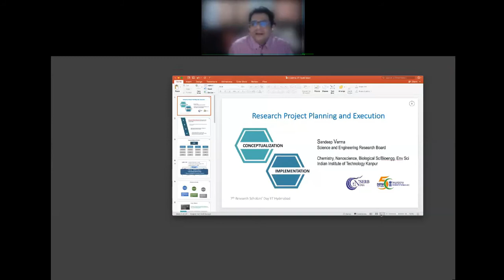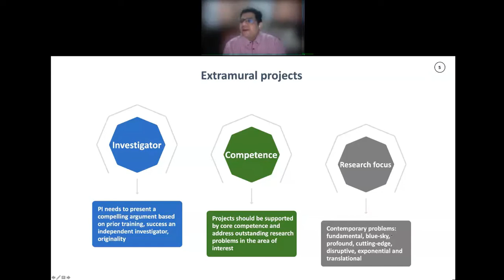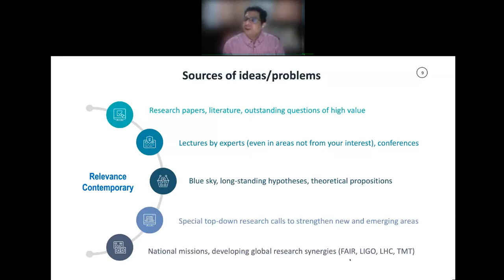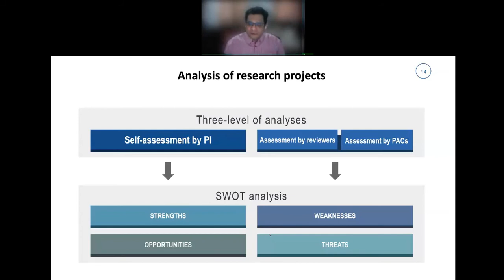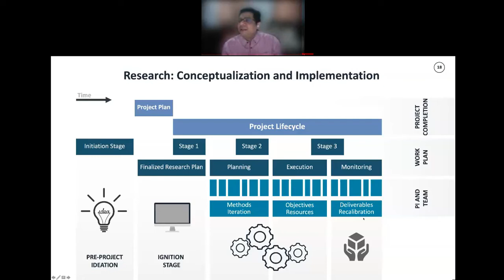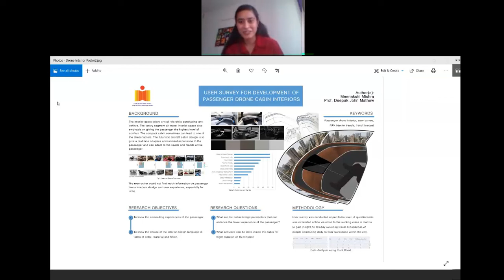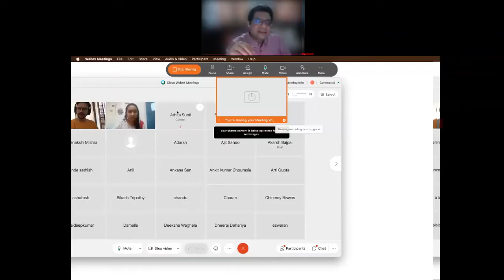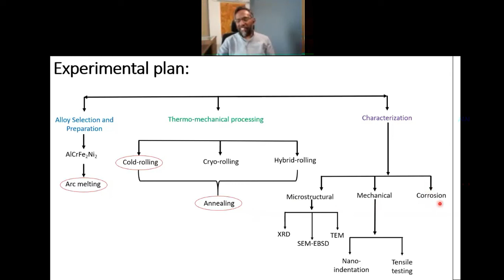Inaugural talk by 7th IITH RSD Chief guest Prof. Sandeep Verma, Secretary, SERB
This is the inaugural address given of the 7th IIT Hyderabad Research Scholars' Day 2021.

Prof. Sandeep Verma took charge as Secretary of Science and Engineering Research Board (SERB) on 8th April 2019. Prof. Verma holds doctoral degree from the University of Illinois Medical Center, Chicago (1994), followed by two postdoctoral stints at the Department of Biochemistry and Molecular Biology, Johns Hopkins Bloomberg School of Public Health, Johns Hopkins Medical Institutions, Baltimore, USA, and at Max-Planck-Institute for Experimentelle Medizin, Goettingen, Germany. He joined the Department of Chemistry, Indian Institute of Technology, Kanpur, in 1997, where he is a Professor of Chemistry.
His work has been recognized by the Goyal Prize (2019), J C Bose Fellowship (2015), Shanti Swarup Bhatnagar Prize (2010), DAE-SRC Outstanding Investigator Award (2010), Swarnajayanti Fellowship (2005), B M Birla Science Prize (2004), to name a few. He recently received the Distinguished Alumnus Award (2020) of Banaras Hindu University, Varanasi. He is an elected fellow of Indian National Science Academy, Indian Academy of Sciences and National Academy of Sciences, India. He is an Associate Editor of Chemical Communications (Royal Society of Chemistry, UK) and serves on the Editorial Advisory Boards of Cell Chemical Biology, ChemBioChem, and Journal of Peptide Science. His research interests include programmable soft matter for neuronal regeneration, bioinspired nanomaterials, novel antimicrobials, and small molecule-stem cell modulation.

Prof. B.S. Murty has taken over as Director of IIT Hyderabad from August 26, 2019. Prof. Murty started his academic journey with a Diploma in Metallurgy in 1983 from Govt. Polytechnic, Vijayawada, followed by BE from VRCE Nagpur in 1986 and ME from IISc Bangalore in 1988. He obtained his PhD (1992) also from IISc, Bangalore. He has made significant contributions to the fields such as non-equilibrium processing through mechanical alloying, nanocrystalline materials, bulk metallic glasses, high entropy alloys, grain refinement of Al alloys and Al based composites.
He is a recipient of a number of awards including Shanti Swarup Bhatnagar Award (2007), JC Bose Fellowship award (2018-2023), INAE Outstanding Teacher award (2019), Honorary Doctorate from Deakin University, Australia (2017), Life time Achievement Award of IIT Madras (2016), GD Birla Gold Medal (2015), Eminent Materials Engineer Award (2011), Distinguished Alumnus Award of VNIT (2010), Metallurgist of the Year Award (2004), MRSI Medal (2004), INAE Young Engineer Award (1997), INSA Young Scientist Award (1995), Young Metallurgist Award (1994), and ISCA Young Scientists Award (1992).